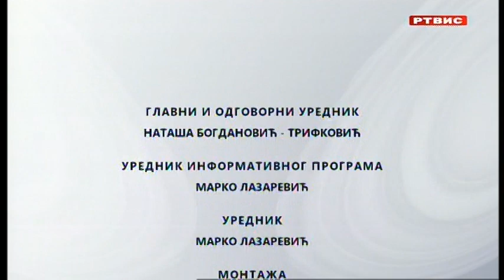"Puls grada", RTVIS, 9.9.2024.